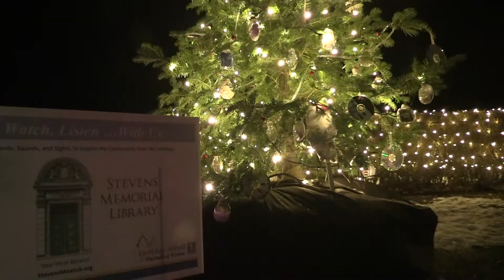Virtual Holiday Stroll & Tree Parade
Due to COVID regulations and concern for safety, the attendance was limited and the event sold out.   Local community organizations and businesses stepped forward sponsoring holiday trees at the Stevens Coolidge-Place. NA CAM and the Estate partnered together to bring you a virtual tour of the holiday stroll and tree parade. You may leave canned goods at 115 Andover St. in North Andover through December 20th.
Enjoy the virtual tour!